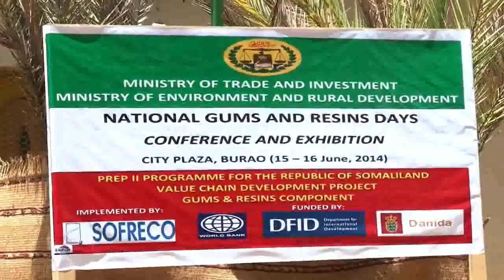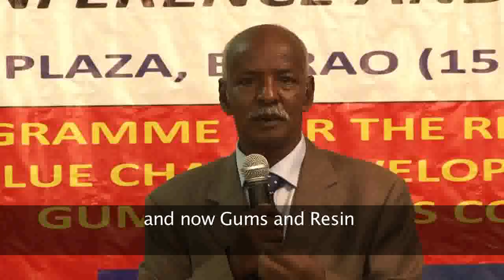Somaliland Gums and Resins National Days - DRAFT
Documentary on Gums & Resins National Days, 15-16 June 2014, Burao, Somaliland
Organised in the framework of the Value Chain Development project implemented by SOFRECO and funded by the World Bank, DFID and DANIDA